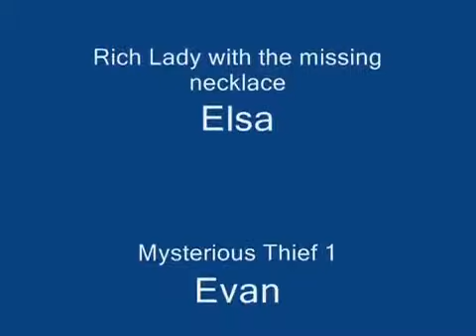The Case of the Opera House Thieves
This project was a "two-part childrens workshop in which the children and I made, edited and produced a spy movie. The end result of our endeavors was that together we produced a finalized DVD copy of our nine minute long Spy Movie of which the children and I are very proud.

The children developed the idea and script for the spy movie all by themselves and I was there to provide the technology know-how. The reason the movie we made was a spy movie was to fit in with the librarys summer reading club theme which is Agent 009."

~ Candace Robar (Annapolis Valley CAP Site)